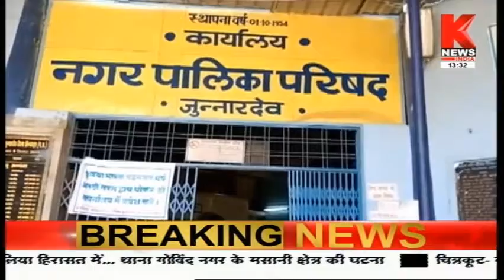मध्य प्रदेश की ख़बरों का खास बुलेटिन || Hamara Madhya Pradesh || Knews